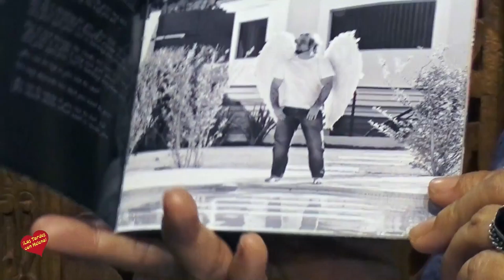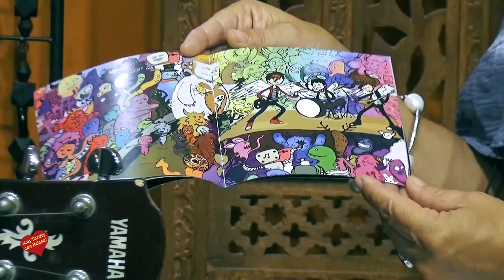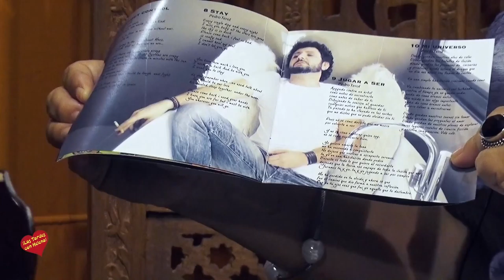Entrevista de Helena Olaya al Grupo Musical Excéntrico Milú en Los Estudios de Las Tardes con Helena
EXCENTRICO MILU,estará entre los artistas que actuarán en el  STARLITE Marbella 2016, será el próximo sábado 23 de julio, compartiendo escenario con MARIO DIAZ, JOAQUIN DE SOLA Y MACARENA RAMIREZ, y se consolidan como una de las bandas de pop Nacional, con mayor proyección en este 2016.
Para la banda gaditana es un orgullo estar dentro de la programación de lo que es sin duda es uno de los festivales musicales más reconocidos a nivel nacional e internacional, y poder compartir el escenario del  STARLINE 2016  con artistas de la talla de:  CARLOS SANTANA, CHARLES AZNAVOUR, GENTE DE ZONA, TOM JONES, IL DIVO, EL GUSTO ES NUESTRO, MALU, THE CORRS,  ALEJANDRO SANZ
EXCENTRICO MILU presentará su nuevo trabajo Changing Angels un disco más maduro que ellos mismos definen como: Una diferente forma de respirar música late con fuerza en este último disco. Un punto y aparte queda claramente plasmado en un álbum lleno de nuevos sonidos.

HISTORIA
La aventura de excéntrico Milu comienza en el año 2007, donde Pedro Terol con la desaparición de su grupo Factor X decide comenzar una nueva andadura musical, bajo el sobre nombre de Excéntrico Milu.
Tras una primera maqueta en la que participarían diversos músicos del Campo de Gibraltar, Excéntrico Milu lanza su primer disco en 2008 bajo el sello Factoría Autor.
Éste primer álbum titulado “Sin fecha de caducidad”, sería grabado y producido por RCA Music bajo la dirección de Rubén Cárdenas.
“Sin fecha de caducidad” es un disco lleno de energía positiva. El sonido de este primer trabajo es un Pop-Rock fresco que entremezcla diferentes influencias musicales y estilos.
Ante el buen rumbo que empieza a tomar la banda, Excéntrico Milu en 2010 firma con la compañía de discos Fonográfica del Sur quien decide volver a editar el álbum “Sin fecha de caducidad” en una edición especial con una nueva versión de la canción “Sólo pienso en ti” grabada a dúo con la cantante Esther Aranda, participante del programa de TV Operación Triunfo.
La banda se consolida y junto a Pedro, Victor Azael “Vitiko” y J. Peterson “Clavijo”, se une al grupo el batería Koko.
Sólo Un año más tarde Excéntrico Milu lanza nuevo disco al mercado: “Clase Magistral” siendo “Crazy” su mayor éxito.
En este álbum el sonido del grupo evoluciona a un Punk-Rock con influencias americanas. Guitarras distorsionadas toman más protagonismo y se mezclan con el estilo Pop que en un principio ya poseía la banda.
Excéntrico milu tras el verano de 2013 decide tomar un descanso y trabajar en un nuevo proyecto en el que durante dos años Pedro se marcha a vivir a Holanda donde comienza a trabajar en nuevas ideas y grabar el que será nuevo disco recién estrenado Changing Angels.